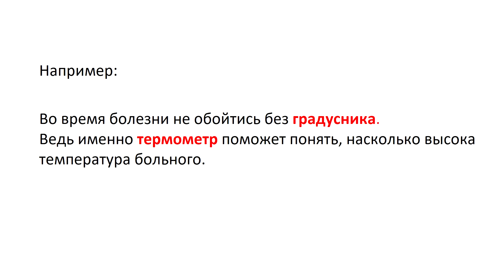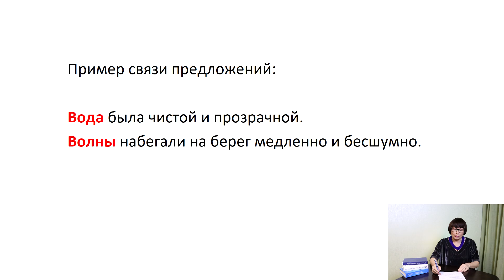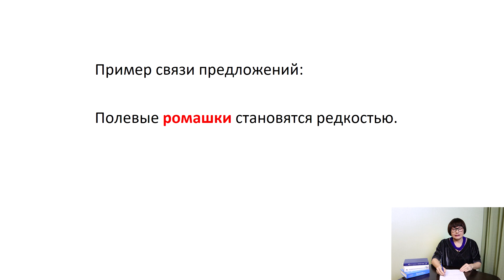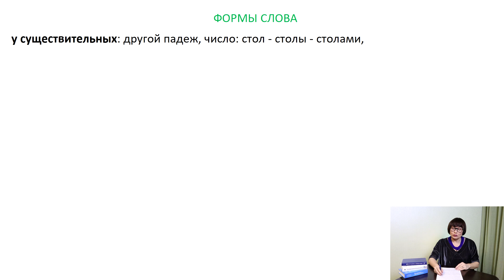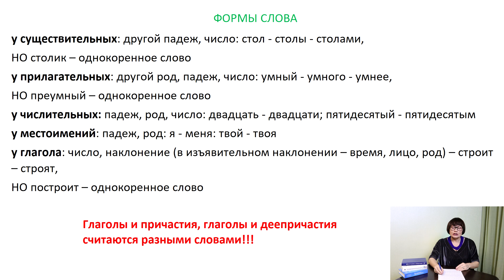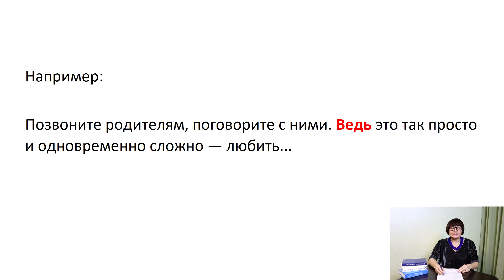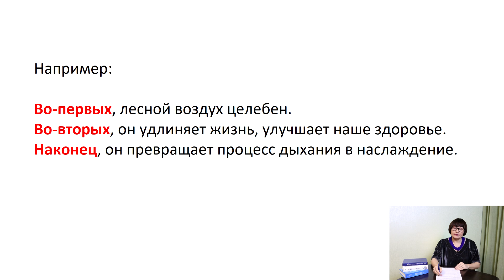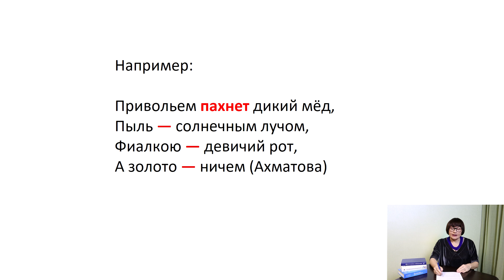26 задание ЕГЭ | Средства связи предложений в тексте | Русский язык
В этом уроке вы узнаете, какие бывают средства связи предложений в тексте. Эти знания помогут выполнить 26 задание на ЕГЭ.